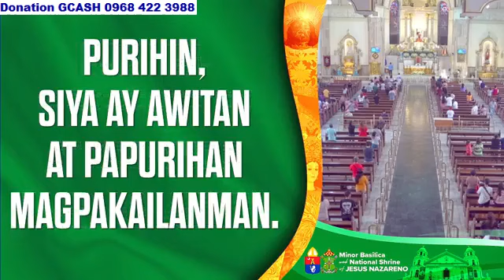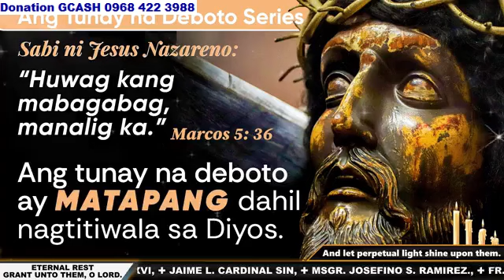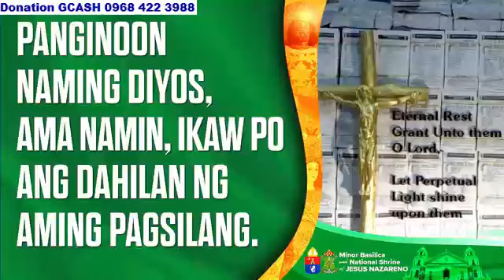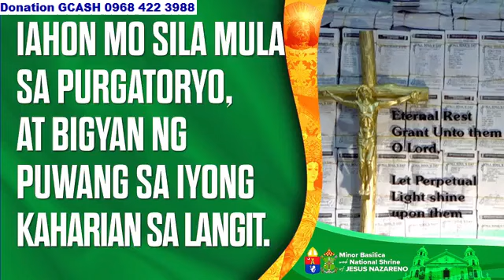Quiapo Church 9:00 am November 11, 2024 - Monday Mass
Rev. Fr. Christopher S. Crucero, LRMS